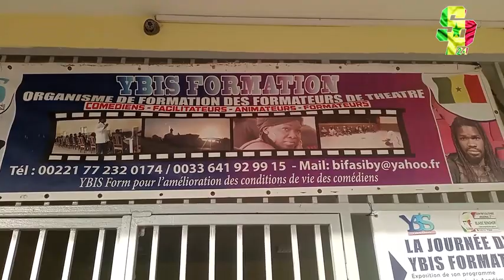CULTURE : "Le Théâtre Sénégalais est toujours aux antipodes du monde moderne, le redynamiser devient